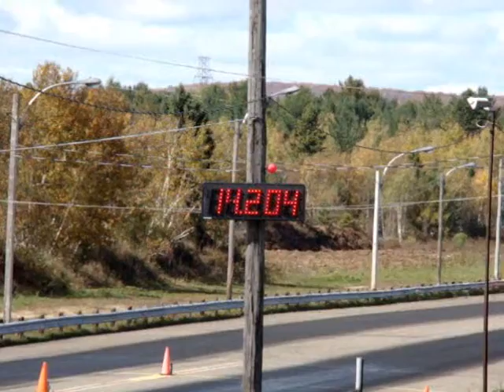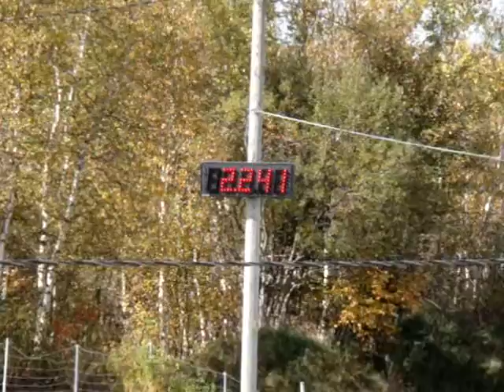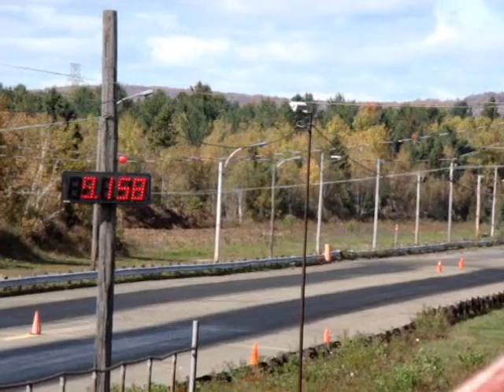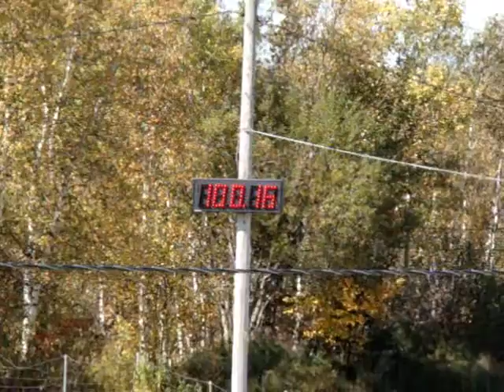Honda Civic SI I/E/H Drag Racing Pont-Rouge